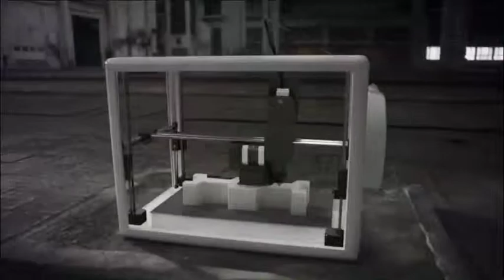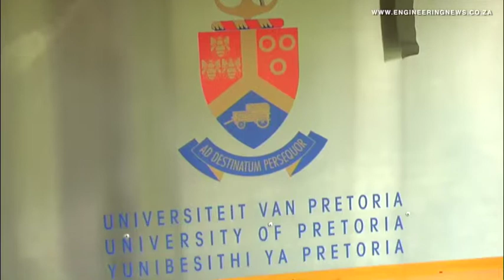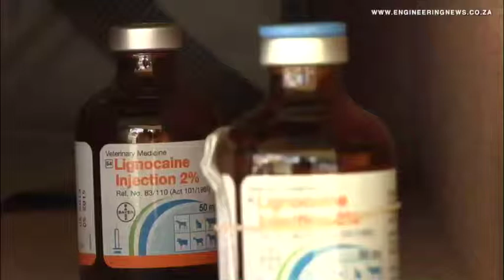Rhino ambulance to save poaching survivors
From Creamer Media in Johannesburg, this is the Real Economy Report. Rhino conservation initiative Saving the Survivors has received more than R3-million from Dubai-based air services provider dnata – part of the Emirates Group – to acquire and operate a rhino ambulance. Irma Venter has the story.